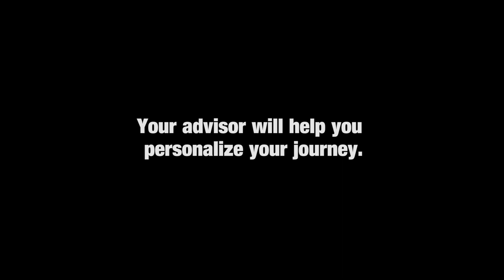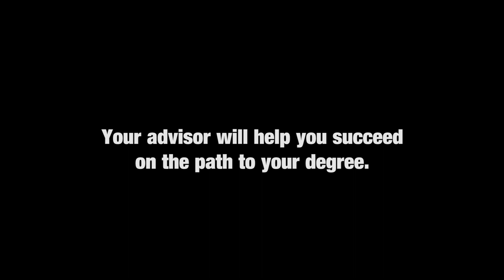Who is Your CU Boulder Academic Advisor?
BoulderBound: Your academic advisor is critical to your academic success. This video explains the ways your advisor can help you on your academic path.